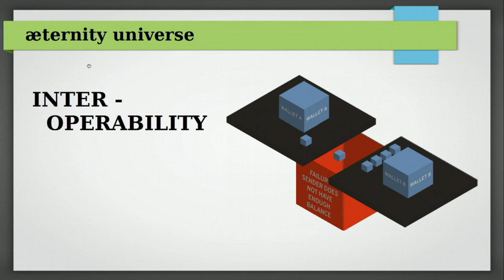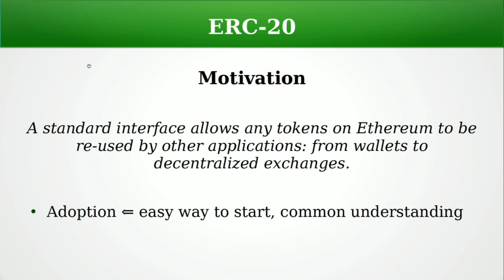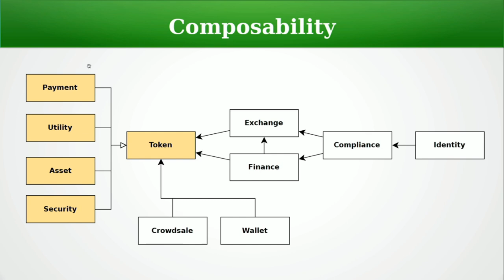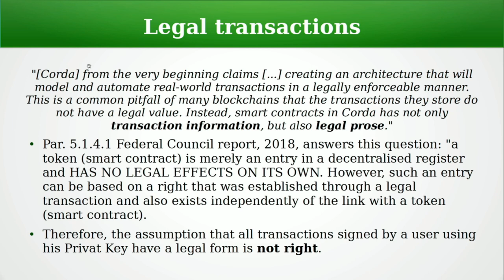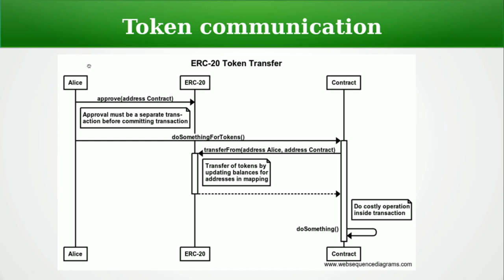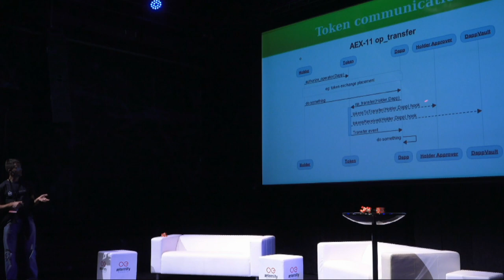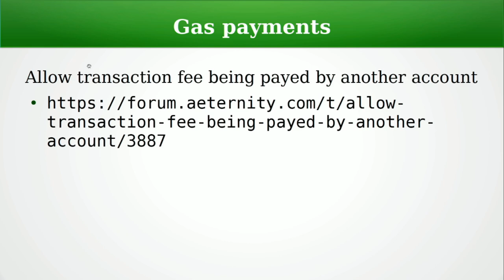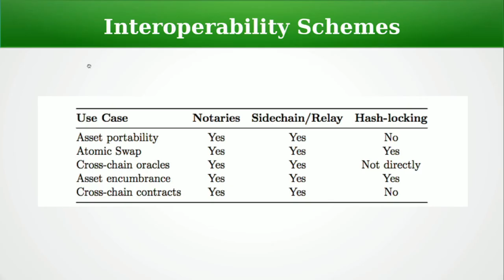aeternity Universe One - Token Standard For Smart Contracts Interoperability, Robert Zaremba